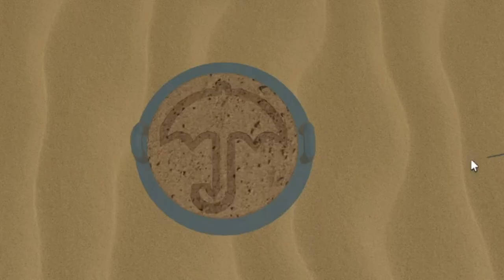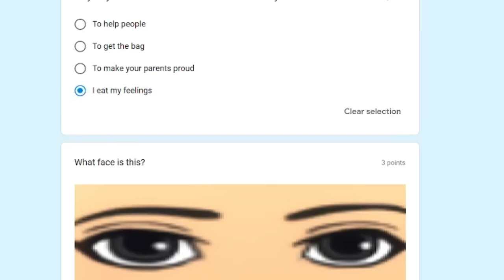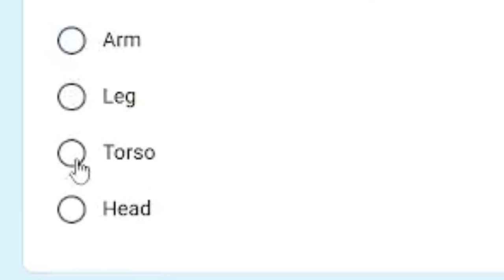GETTING MY MEDICAL DEGREE FROM ROBLOX UNIVERSITY! 🥰✨😍💅🤩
GAME:
Surgeon Simulator
By